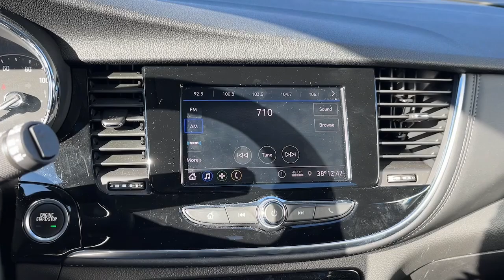2022 BUICK ENCORE_PREFERRE Wilton, Norwalk, Westport, Darien, Ridgefield B22059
BLACK Used 2022 BUICK ENCORE_PREFERRE AWD 4dr Preferred available in 190 Danbury Rd., Wilton, Connecticut at Devan Chevrolet. Servicing the Wilton, Norwalk, Westport, Darien, Ridgefield, CT area.